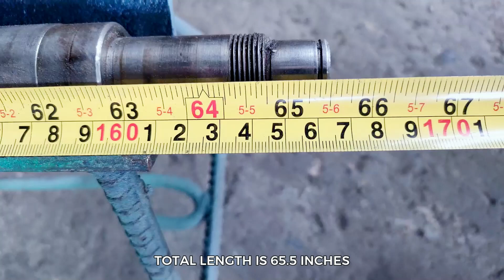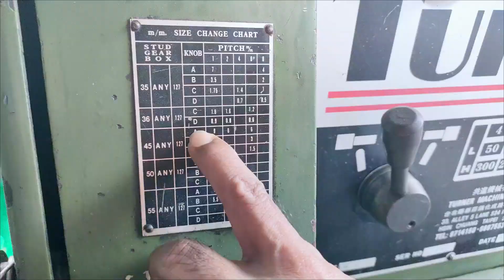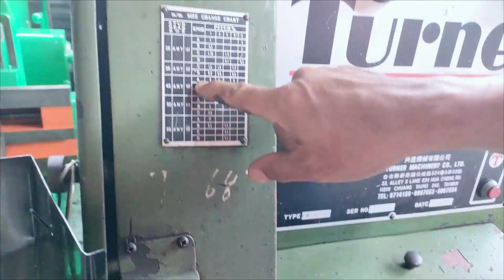How to Repair Leadscrew of a Lathe Machine and How to Cut American National Acme Thread